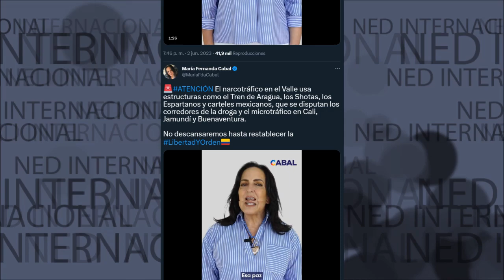GRAVE DENUNCIA CABAL 🚨 NUESTRA DEMOCRACIA ESTA VIVIENDO MOMENTOS MUY COMPLEJOS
ATENCIÓN El narcotráfico en el Valle usa estructuras como el Tren de Aragua, los Shotas, los Espartanos y carteles mexicanos, que se disputan los corredores de la droga y el microtráfico en Cali, Jamundí y Buenaventura.
No descansaremos hasta restablecer la LibertadYOrden